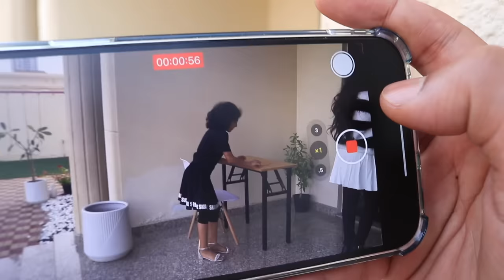एक लड़की डिलीवरी गर्ल से चिढ़ती है ! देखो क्या हुआ